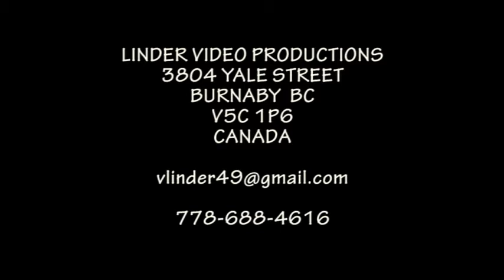20070629 53 VYCHODNA CHLOPI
53 FOLKLORNY FESTIVAL VYCHODNA PRIVITANKA